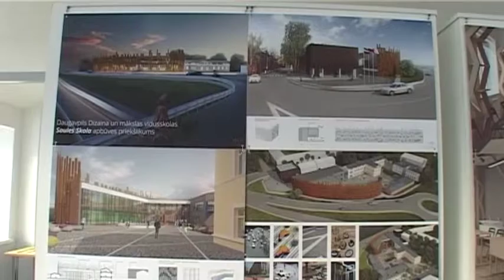Daugavpils Dizaina un mākslas vidusskola Saules skola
Mākslas skola